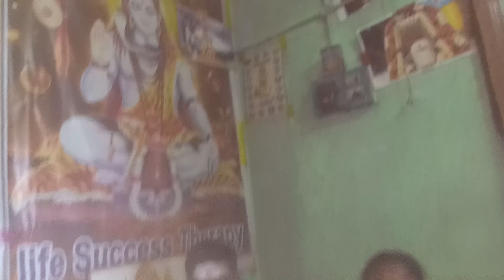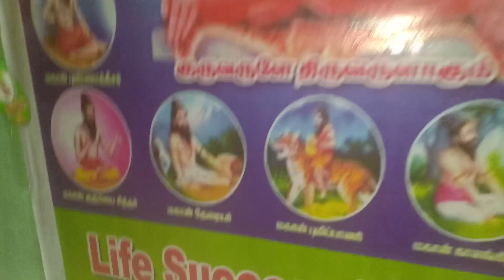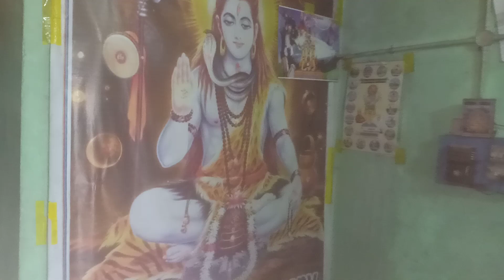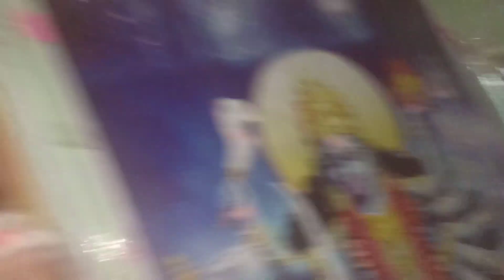Life success பரிகாரம்.9786408099